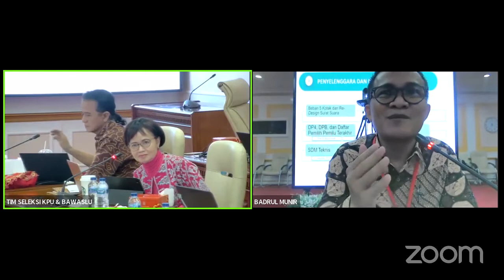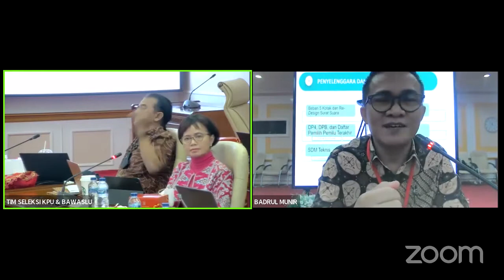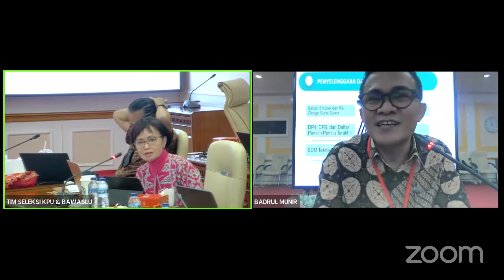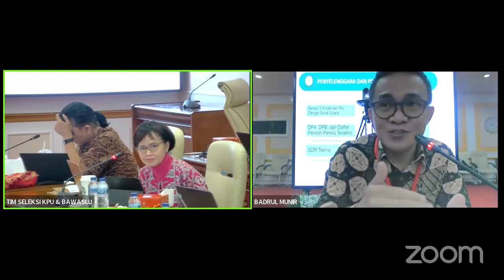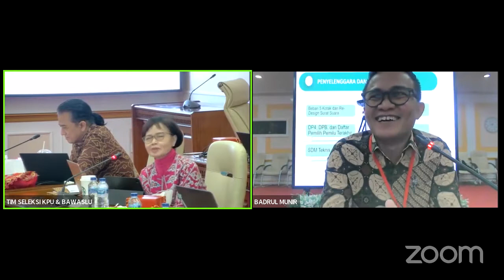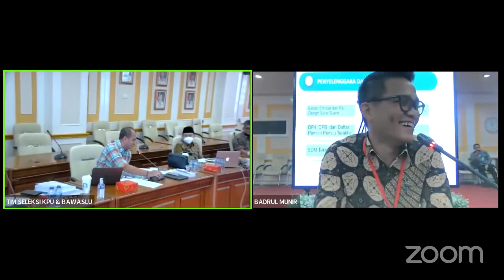Wawancara Badrul Munir Calon Anggota KPU RI 2022 - 2027